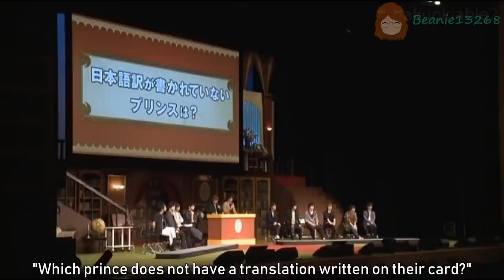[Eng sub] Seiyuus saying pickup lines in different languages!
Go ahead and enjoy the seiyuu saying stuff in other languages and sounding hilarious~
Second part coming soon~

If there is any mistakes, please correct me~

Seiyuu/s involved(from left to right):
-Okamoto Nobuhiko岡本信彦
-Kakihara Tetsuya柿原徹也
-Sugiyama Noriaki杉山紀彰
-Namikawa Daisuke浪川大輔
-Tsuda Kenjirou津田健次郎
-Morikubo Shoutarou森久保祥太郎
-Suzumura Kenichi鈴村健一
-Toriumi Kosuke鳥海浩輔
-Yusa Kouji遊佐浩二
-Osaka Ryota逢坂良太
-Maeno Tomoaki前野智昭
-Kimura Ryohei木村良平
-Sudou Shou須藤翔

Source: Otomate Party 2017